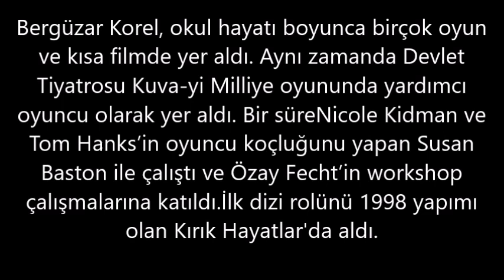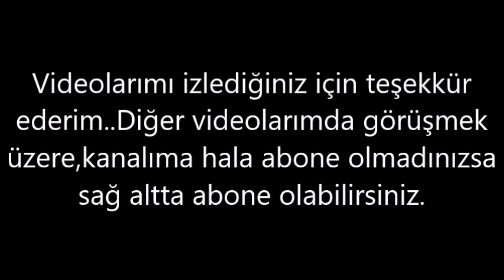Bergüzar Korel– Kaç Kilo, Boyu Kaç, Nereli, Kaç Yaşında, Sevgilisi Kimdir ?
Bergüzar Korel Ergenç, 27 Ağustos 1982 yılında İstanbul'da doğdu. Tanju Korel, Hülya Darcan çiftinin kızıdır. Çocukluğunu Ulus'ta geçirdi